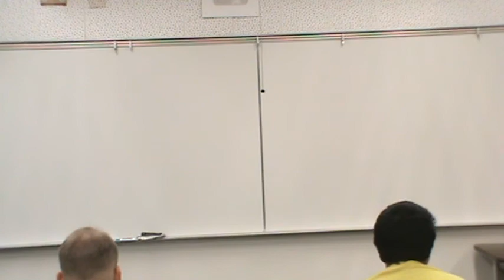Kayla Claim Speech